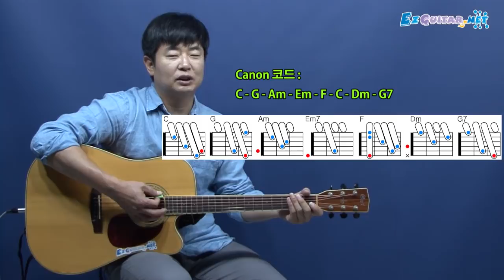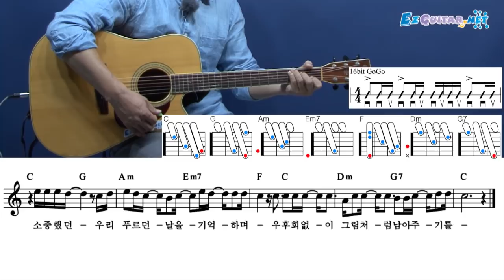[오늘부터 기타] 19. 너에게 난, 나에게 넌 - 자전거 탄 풍경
* 캐논코드 연습
* 한 마디에 두개의 코드가 들어가는 16비트 고고 리듬 연습
* 연습곡 : 자전거 탄 풍경 - 너에게 난, 나에게 넌